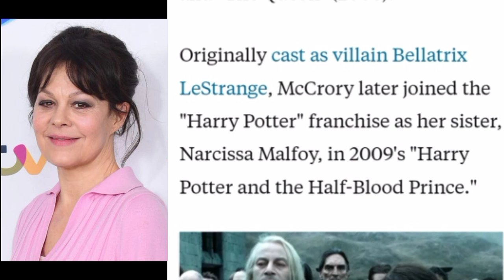helen mccrory has died | helen mccrory passed away | rip helen mccrory | helen mccrory today news